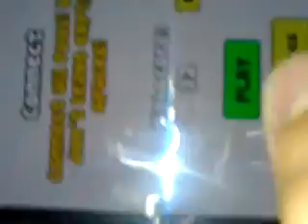Naleśnik Się Pali !